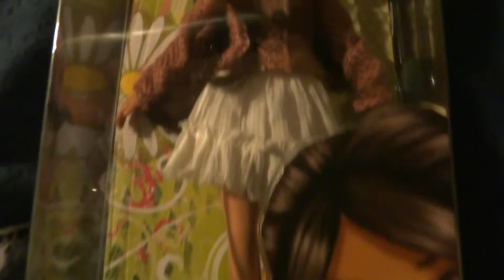Bratz Doll Style It Myra